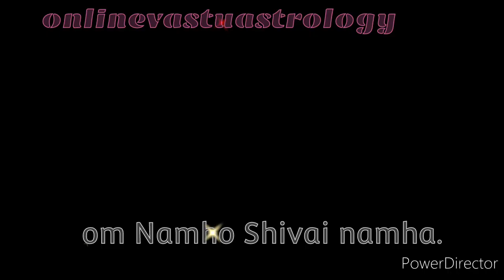कुंभ राशि वालों का साढ़ेसाती का दूसरा चरण 30 महीने तक संभल कर चलना है.Kumbh rashi sadesati effect.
This video is related with Aquarius moon sign sadesati effects. Shani will enter in kumbh rashi on 17th Jan 2023 and second charan of sadesati will start on kumbh rashi .In this video we try to define shani will transit in kumbh rashi from 2023 to 2025 with nakshtra wise effects on kumbh rashi and how shani will give you effects in these nakshtra. This video is related with Kumbh rashi and his effect.
No free service on Saturday till next updation.